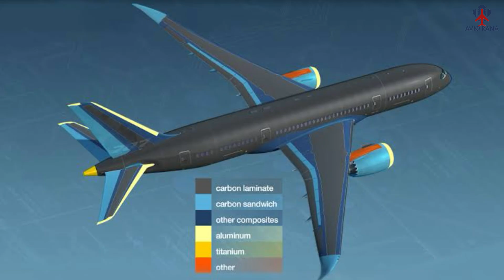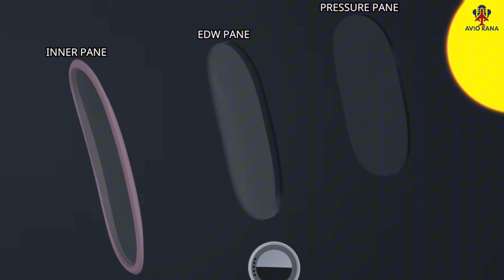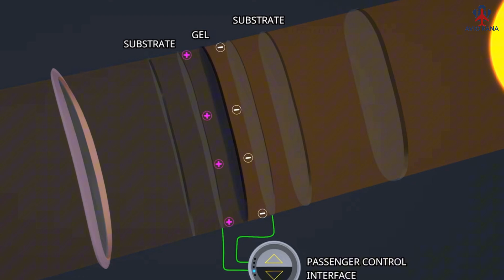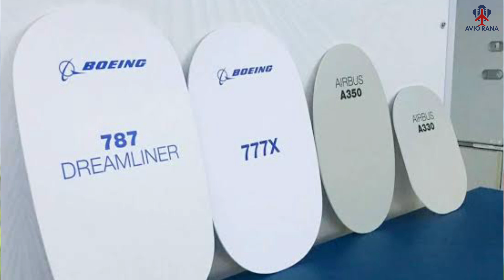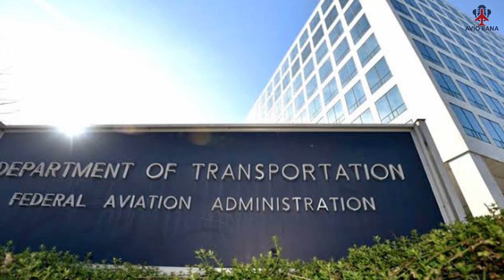HOW does BOEING 787 Electrical Window works ✈️🤔 বোয়িং 787 এর উইন্ডো কিভাবে কাজ করে? Avio Rana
B787 এর উইন্ডো কিভাবে কাজ করে? how EDW works Explained I Avio Rana

The Boeing 787's windows use electrochromic technology, allowing passengers to adjust the tint at the press of a button. Instead of shades, an electric current darkens the window by changing the gel layer between the glass, controlling light levels and enhancing comfort. Perfect for explaining in a quick, engaging video!

Connect with my other social medias:
Footage credit : N/A
After SSC or HSC Admission at Shenyang Aerosapce University